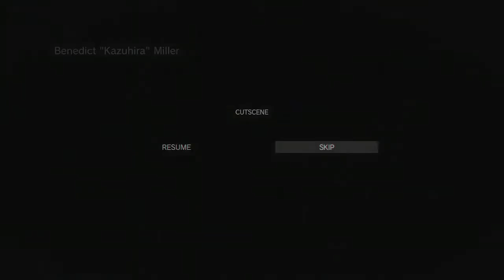[Metal Gear Solid V: The Phantom Pain] Metallic Archaea (S Rank / Perfect Stealth apparently)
Episode 29: Metallic Archaea